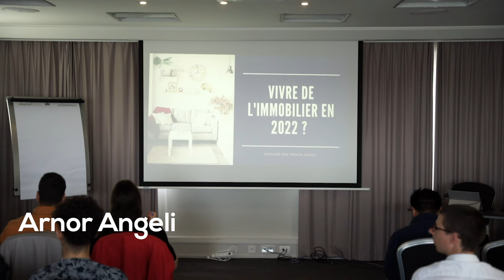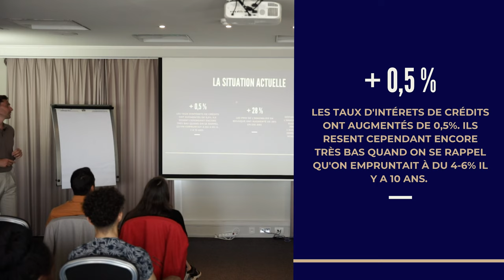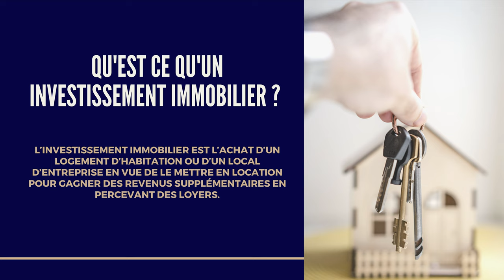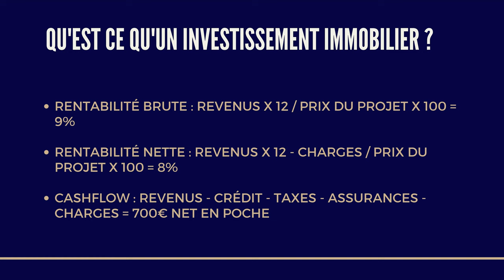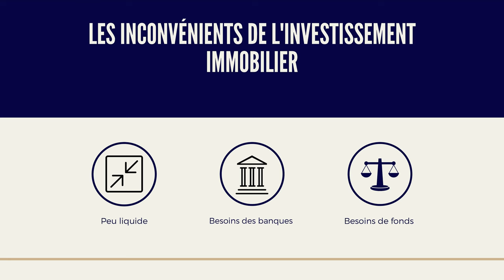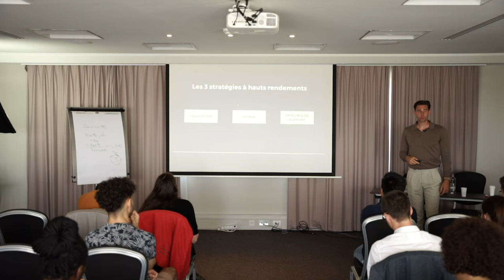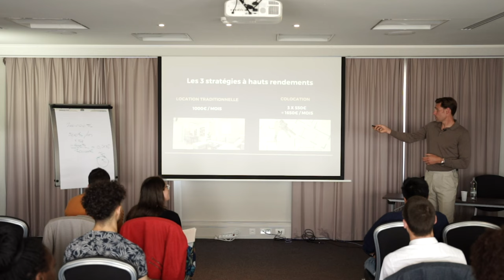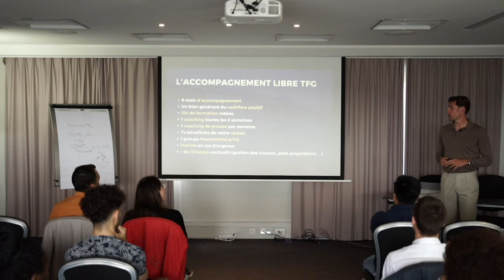Conférence GRATUITE : Vivre de l'immobilier en 2022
📩 Formation GRATUITE : Les Clés Du Financement Immobilier

👇 Besoins de mon aide pour augmenter tes revenus via l’immobilier, suis-moi et envoie-moi le mot « IMMO » en dm sur instagram :

📩 Mon groupe Facebook privé (dans lequel je te partage des astuces et des cas concret de réussite) :